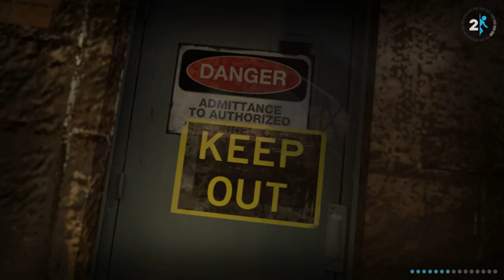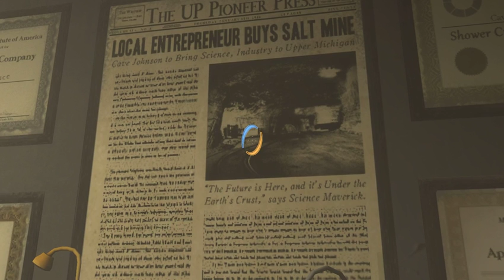Portal 2 Chapter 6 The Fall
Chapter 6 of 9 for my  Portal 2 gameplay series